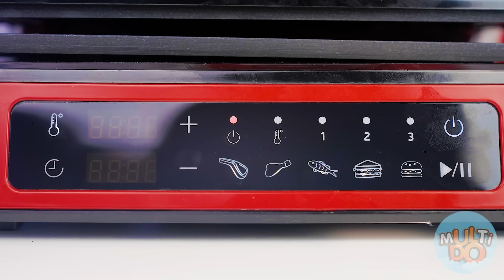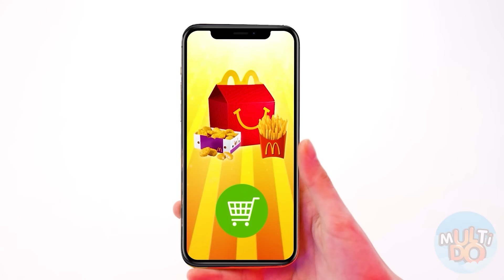Me vs Grandma Cooking Challenge | Crazy Challenge by Multi DO Challenge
Write in the comments the name of your favorite dish, and maybe next time our heroes will cook it in our next culinary challenge!